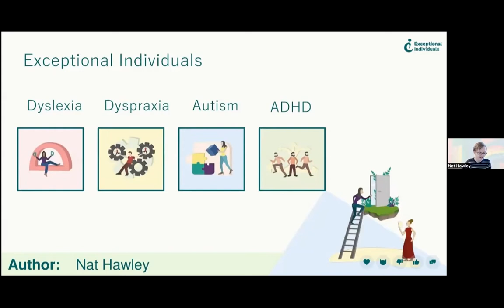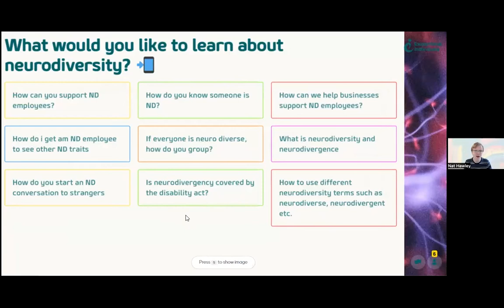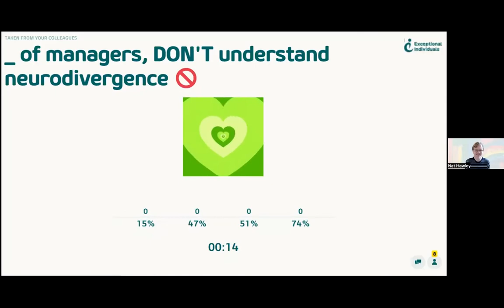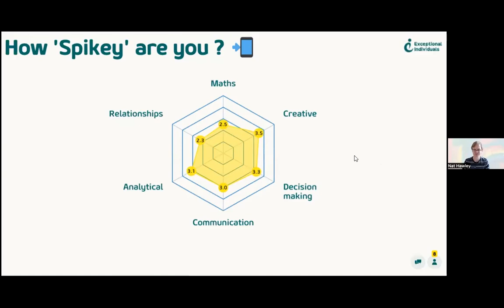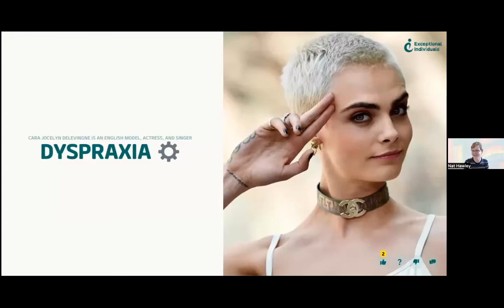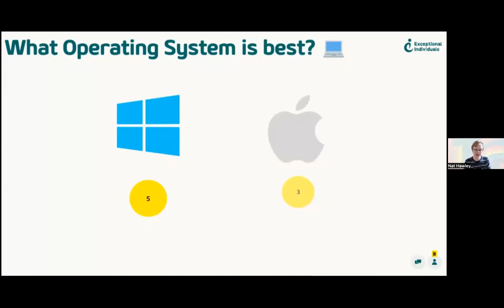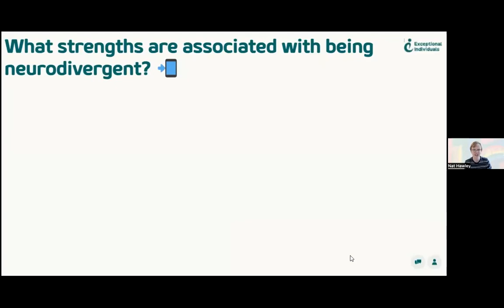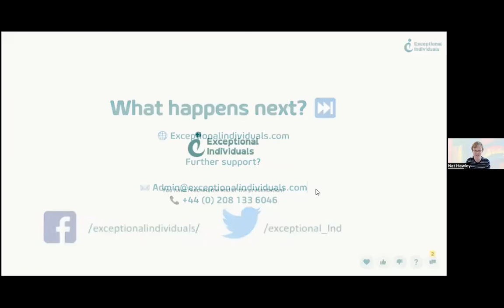What Is Neurodiversity for beginners (Updated)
What is Neurodiversity? An Interactive Introduction (Updated Version)

Recording date: 20th October 2022

Some of the slides in this webinar can also be seen in Great Minds Think Different 2022

I N T R O D U C T I O N- T O - E X C E P T I O N A L- I N D I V I D U A L S

We provide consulting, recruitment and employment support to employers to help understand and maximise the value and diversity of their neurodiverse talent.

W H A T - I S- N E U R O D I V E R S I T Y

There is a great deal of variation among human brains and human minds, and this variation is called neurodiversity. All people think differently – not just because of varying cultural and life experiences, but because their brains are “wired” to work differently.

W O R K S H O P - T A ST E R

This introduction workshop will enable you to start thinking about supporting both the neurodivergent people you currently employ and those you will work with in the future. Through interactive training and support we will:

Create an inclusive culture for teams and their families that recognises the strengths of neurodivergent people.

Put support procedures in place for any challenges that may arise.

Empower you to provide the tools and support your employees need to flourish and contribute to the success of your businesses.

Give attendees an understanding and knowledge of a hidden diverse talent pool, by giving expert and tailored advice in the brief 101 workshop.

“WITHOUT DOUBT, UP THERE AS ONE OF THE MOST INSIGHTFUL WORKSHOPS I'VE ATTENDED IN CLOSE TO 20 YEARS OF WORKING."

Kantar Group, Director

Chapters

00:00 - Introduction
00:58 - Exceptional Individuals
02:48 - What Makes Us Exceptional?
04:18 - What would you like to learn about neurodiversity?
06:42 - What neurodivergence do you have experience in?
15:24 - Co-Occurring Conditions
17:01 - How many people are neurodiverse?
18:16 - What percentage of managers DON'T understand neurodivergence?
19:30 - What age group is most likely to disclose their neurodiversity?
22:13 - What solution can managers do to best support neurodiverse talent flourish?
24:32 - Quiz Champion
24:54 - How 'Spikey' are you?
26:55 - Dyslexia
29:57 - Dyslexia Reading Exercise
31:36 - Dyslexia: Supporting a Colleague
33:05 - Dyspraxia
35:42 - How can dyspraxia affect you?
36:56 - Dyspraxia: Supporting a Colleague
38:13 - Autism
42:05 - What operating system is best?
43:47 - Autism: Supporting Colleagues
46:06 - AD(H)D
49:36 - ADHD: Supporting Colleagues
50:57 - What strengths are associated with being neurodivergent?
52:20 - Workplace Needs Assessments
53:31 - Any Questions?
58:52 - What Happens Next?
59:27 - End Screen